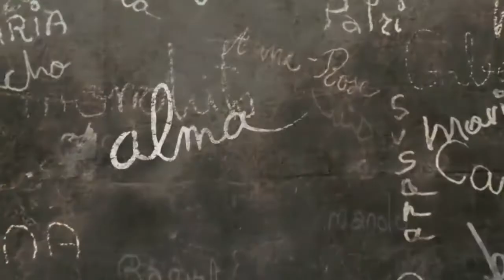Jauzas The Shining - Invasion Of Nuclear [Re-Upload]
Jauzas The Shining - Invasion Of Nuclear

Thanks to Romain for this exclusive track :-)

Video made using trakAxPC software.